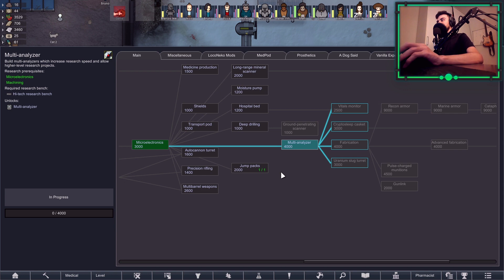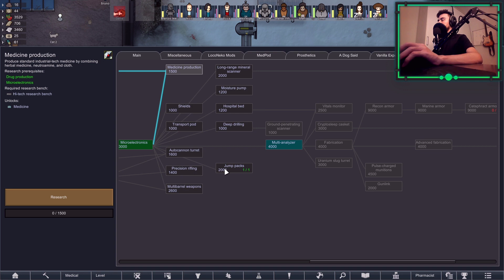Iniciando as DEFESAS para CONTRA-ATACAR! • RimWorld Mechanoid #41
Começamos a construir as primeiras torretas nas nossas defesas para ficar safe ao contra-atacar os Mecanóides.

A lista de mods está na descrição do primeiro episódio da série (aproveita e deixa um comentário se voltar lá, pois ajuda o canal).

••• Veja Mais de LkPB •••

••• Sobre •••

Além de trazer uma nova facção, o novo mod "Vanilla Factions Expanded - Mechanoid" também traz uma automatização da cadeia produtiva, novos equipamentos, máquinas, itens, contador de histórias, cenário, eventos e mais.

O RimWorld é um simulador de colônia de ficção científica dirigido por um contador de histórias inteligente de IA. Inspirado por Dwarf Fortress, Firefly e Dune.

Amo desafios nos games. Esse é um canal de gameplays de todo tipo, com foco nos gêneros de estratégia, gerenciamento, simuladores, rpg e sobrevivência. Comente qualquer jogo, pois posso trazer em alguma gameplay casual.